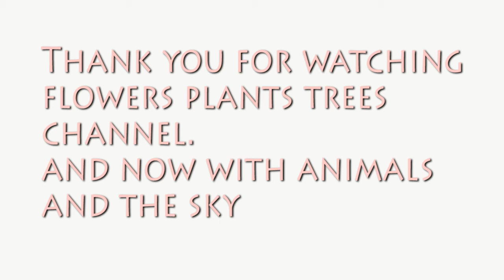The Moon On January 22 2014 09:39 Pst